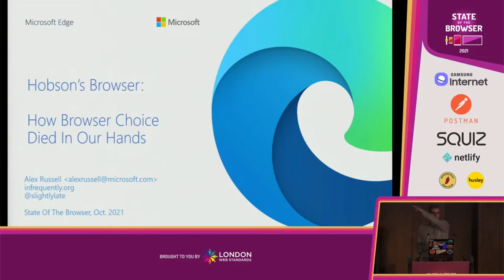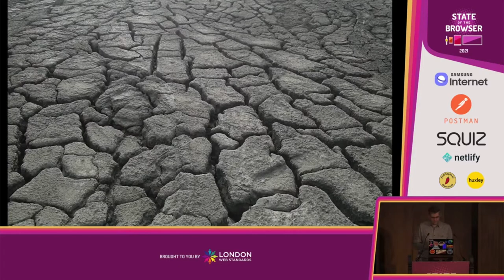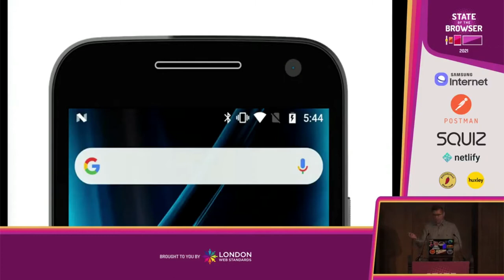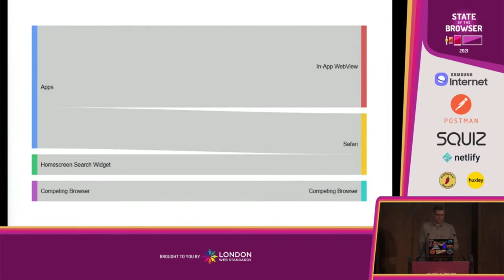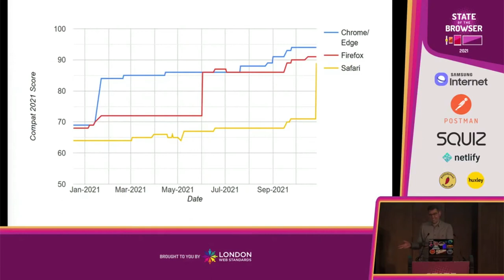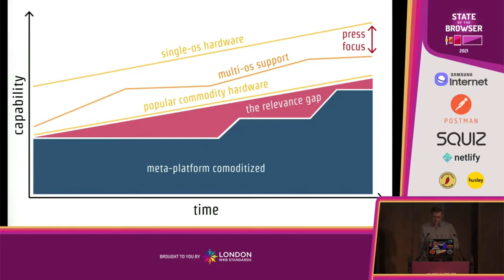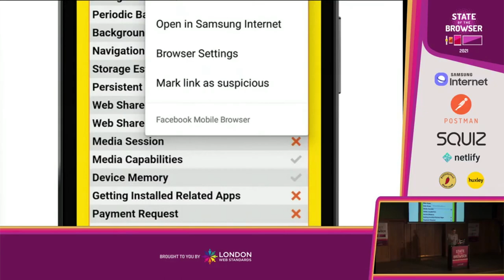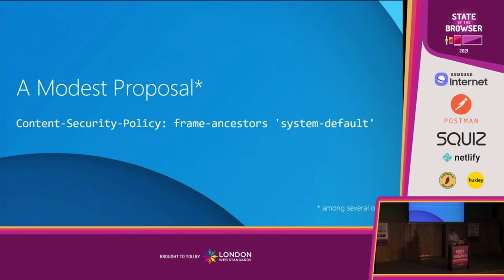Alex Russell: Hobson's Browser: How Browser Choice Died In Our Hands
The mobile ecosystem has quietly upended the market for browsers and, in doing so, made browser choice matter less on our most personal computers. The mechanisms of this sea change are not well understood, nor are the ways that mobile's dominant players benefit from the false appearance of choice. This talk outlines the new structures that challenge our traditional views of what it means to choose a browser and why, if the web is to continue to matter, we must work to change the rotten foundations of this new status quo.

About Alex Russell

Alex Russell (@slightlylate) is Partner Program Manager on the Microsoft Edge team and Blink API OWNER. Before joining Edge in 2021, he worked on Chrome's Web Platform team for a dozen years where he helped design many new features. He served as overall Tech Lead for Chromium's Project Fugu, lead Chrome's Standards work, and acted as a platform strategist for the web. He also served as a member of ECMA TC39 for more than a decade and was elected to three terms on the W3C's Technical Architecture Group.

His technical projects have included Fugu, Progressive Web Apps, Service Workers, and Web Components, along with ES6 features like Classes and Promises. Previously he helped build Google Chrome Frame and led the Dojo Toolkit project. Alex plays for Team Web.